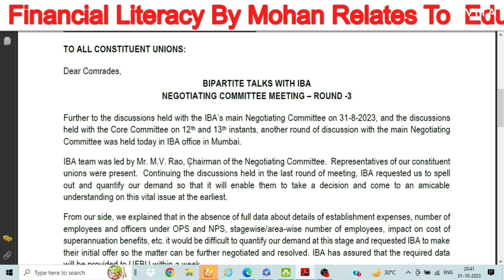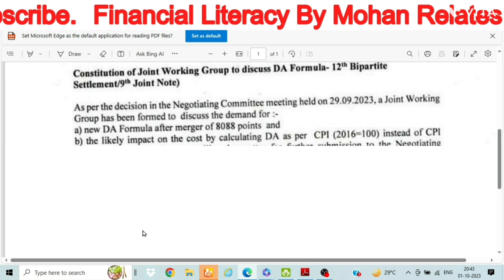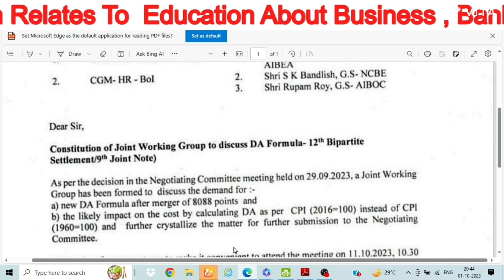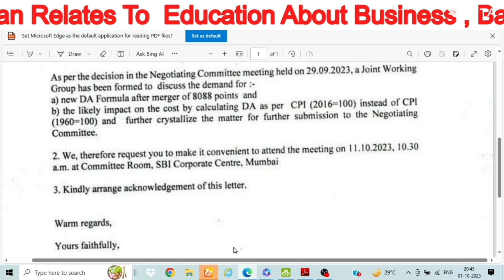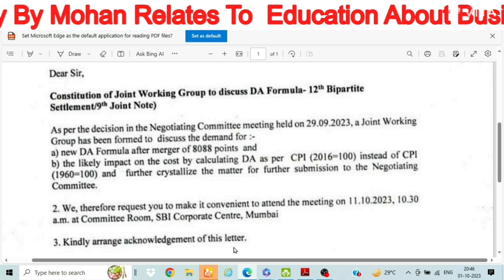12th BPS Sub Committee Meeting on 11.10.2023|कौन से मुद्दों पर वार्ता होगी| Important Sub Committee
bank
Indian Banks Association|IBA|बैंक कर्मचारियों के वेतन की वार्ता में आईबीए की वैधानिक स्थिति
Indian Bank Association
IBA Legal Status
Brief History
Members
IBA Role in Banking
Industry
To promote and develop in India
sound and progressive banking principles, practices and conventions and to contribute to the developments of creative banking. To render assistance and to provide various common services to Members and to the banking industry.
Is IBA Competent to
Deal with Salary
 IBA has been involved in
Revision negotiation and signifying Bipartite agreements since 1966 when 1st Sttlement was signed.
IBA does not have any valid authority to negotiate wage agreements as it is neither any statutory body nor any financial control on participating banks.
Contrary Stand Taken by IBA in Supreme
IBA has submitted an affidavit in
Court Honourable Supreme Court that itdoes not any power revise salary of Bank Employees.
On the other has it accepted to constitute committee to examine the issues raised by petitioner Shri Arora. It’s committees are eye washed as it’s committee repeat the same and misguide Courts as well as Government of India.
Grounds for Removal of IBA in Wage • IBA has submitted an affidavit in the Negotiation line which are nowadays displayed
on its site that it is neither responsible for any public grievances about banking service nor response for wage disputes wherein petitioners have made party.
If IBA is party to wage revisions and negotiations of banking industries then why should it no
If IBA is party to wage revisions and negotiations of banking industries then why should it not be party in writ Petition.
How to Remove IBA
Wage Revision
IBA has itself admitted in front t of
Plateform     Supreme Court that it has no
Locus Standi in respect of payment of salary and pension to the bank employees. Therefore, the petitioners may file revised writ to the Honourable Supreme Court to direct Government of India to remove as party to Bipartite Setlement.
Reasons for Removal of
IBA as party to Wage
IBA is not a legal body to negotiate
Wage revision of Public Sector Banks
as these banks are owned by Goverment of India and therefore, Government of India should be one party and employees Unions should be another party.
IBA is not party to Wage revision of private sector banks, cooperative banks and RRB. Therefore, it cannot be party in case of PSU banks
Reasons for Removal of IBA as one party of Wage Revision
IBA is not a party responsible for payments of salary to bank employees and hence, it can not make ant statement about resources of bank for payment of salary and pension to the bank employees and employees respectively
 Honourable Supreme Court may  be requested through supplementary PIL at the time of next hearing on 9th Setember 2023 that IBA may kindly be directed to abstain from any negotiation about salary and pension revision.
 Bank Unions representatives must
Role of Bank Unions ensure to discuss all issues regarding Wage and pension revision directly to the management of banks and Government of India.
 In case any representative of IBA is present in any such meeting, the Union leader should asked the management to direct IBA